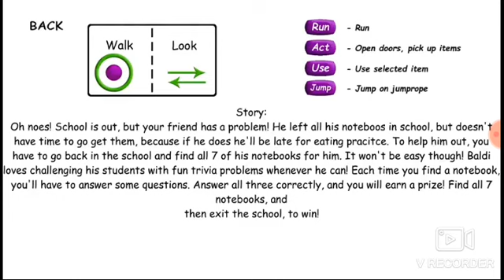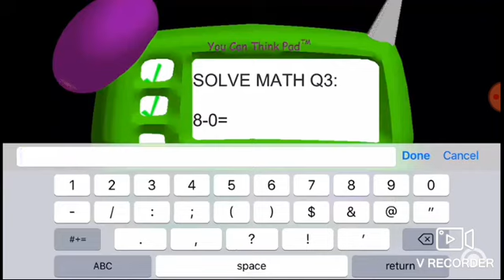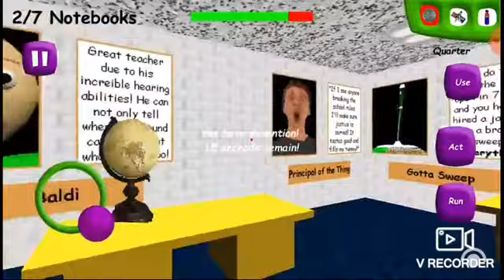play baldi basics a official game on I pad pro